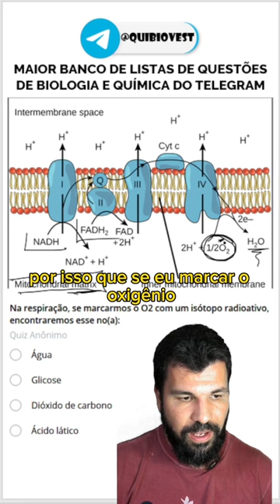Quiz 13 - Bioenergética: Respiração aeróbia. Aceptor final de elétron